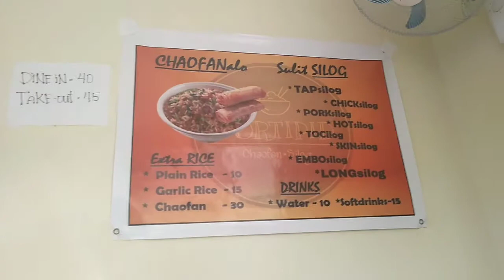FOODTRIPFRIDAYS AT PORTIPID 😍😍😍😍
Masarap ba ang mura?

please visit PORTIPID's Facebook page